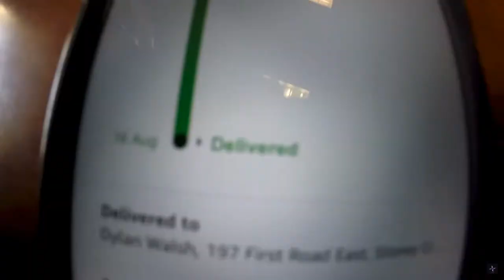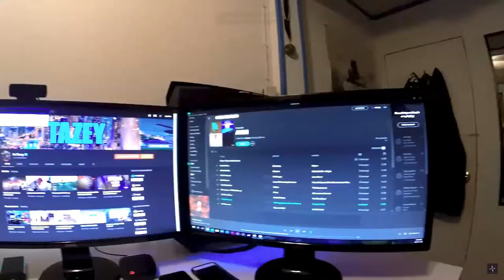TAZEY'S 2017 RECAP!